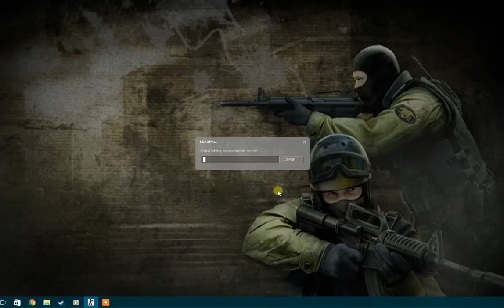source pc gameplay good kill